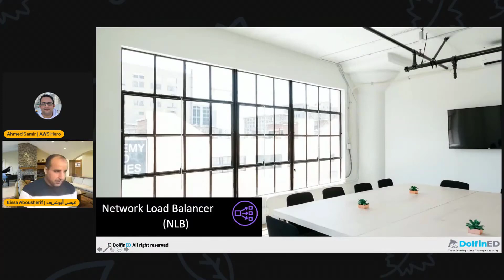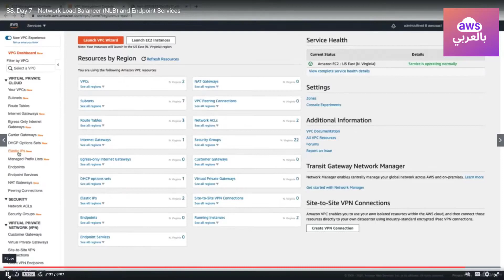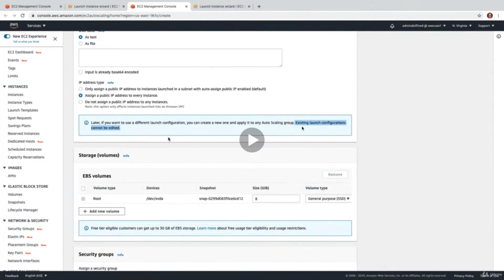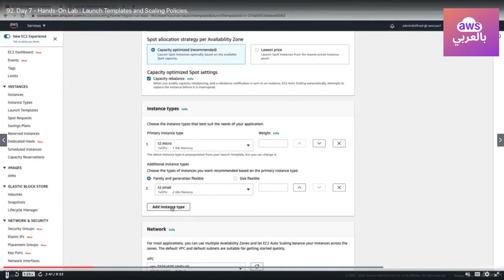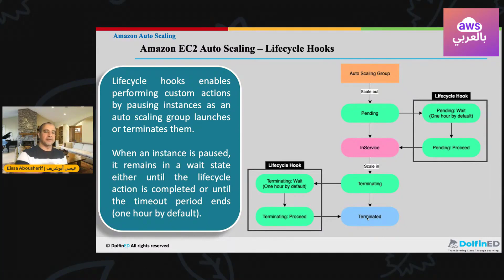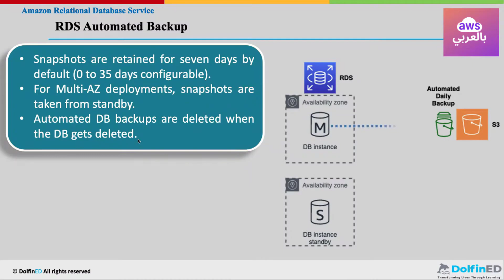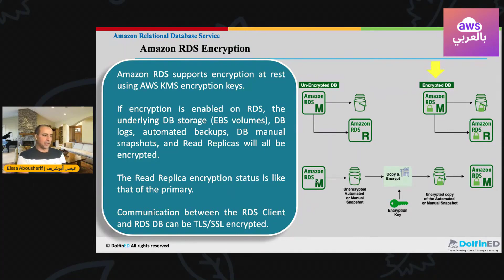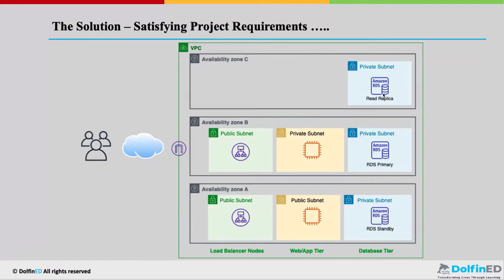(7) Database Services on AWS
اللقاء السابع من الكورس المجاني العربي المقدم من مجتمع AWS بالعربي

تنظيم / المهندس أحمد سمير
AWS Community Hero

المدرب بالكورس
المهندس / عيسى أبوشريف

اللقاءات كل سبت لايف على القناة
7.30 م بتوقيت السعوديه
6.30 م بتوقيت مصر

تفاصيل اللقاء السابع مقسم إلى أجزاء
00:00 Review
05:29 Network Load Balancer (NLB)
18:55 Lab
24:12 ELB - Gateway Load Balancer (GWLB)
30:37 Amazon Auto Scaling
44:40 Lab
57:00 Amazon EC2 Auto Scaling - Launch Templates and & Scaling Policies
01:06:01 Lab
01:23:20 Design Assignment
01:29:23 Solution
01:33:04 Amazon EC2 Auto Scaling - Lifecycle hooks ,Timers and Termination Policy
01:44:22 Relation Database Services in AWS (RDS) Deep Dive
                01:44:41 Multi-AZ & Automated and Manual Backups
                02:03:09 RDS Lab
                02:13:04 RDS Scaling , Read Replicas and Security
                02:32:05 Lab
                02:42:07 Assignment
                02:46:13 Solution